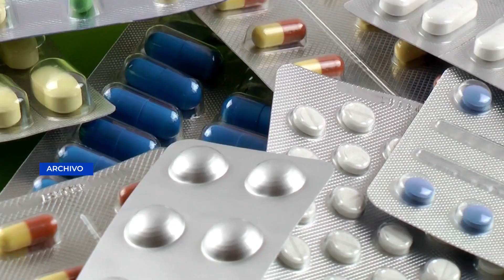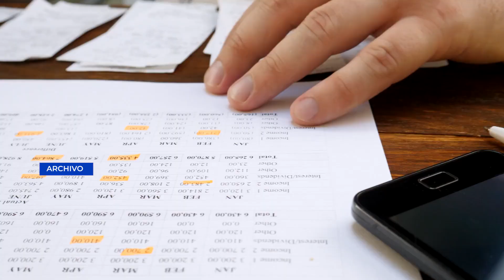San Juan de Dios: Crisis por escasez de insumos y aumento de accidentes de tránsito